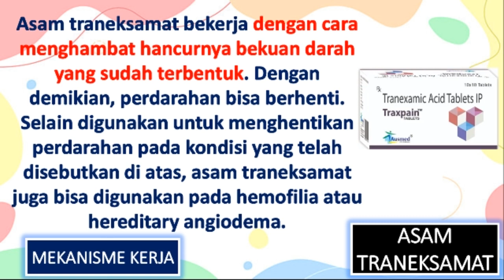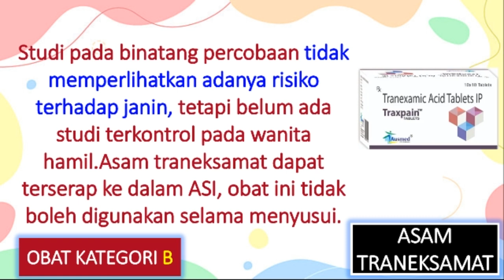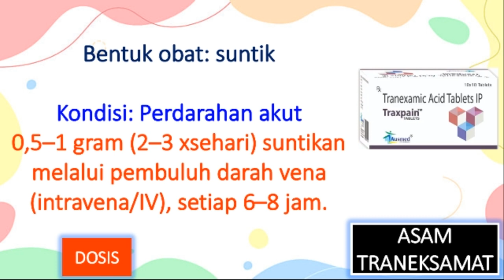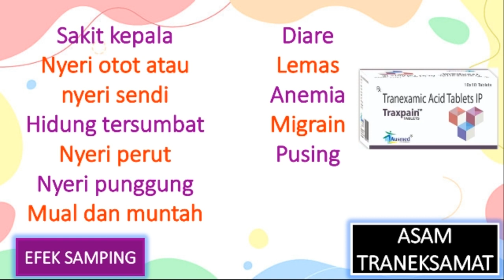APA ITU OBAT ASAM TRANEKSAMAT?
OBAT ASAM TRANEKSAMAT
Fungsi/Kegunaan
Mekanisme Kerja
Dosis
Obat Kategori
Merk Dagang
Efek Samping
Interaksi Obat